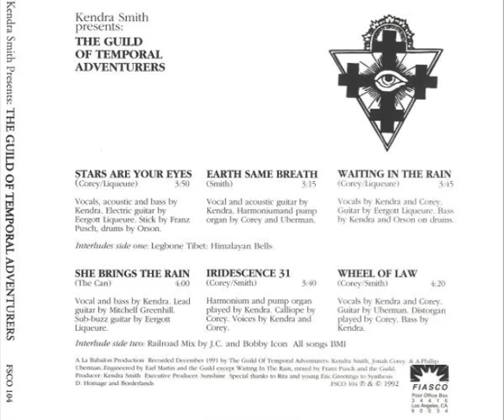Kendra Smith ‎-- Kendra Smith Presents The Guild Of Temporal Adventurers (Full Mini Album)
1 Legbone Tibet (Interlude-Unlisted On CD)  1:00
2 Stars Are In Your Eyes   3:50
    Drums -- Orson (3) Guitar -- Eergott Liqueure Vocals, Bass -- Kendra Smith
3 Himalayan Bells (Interlude-Unlisted On CD)  0:37
4 Earth Same Breath   3:15
    Harmonium, Organ -- A. Phillip Uberman, Jonah Corey Vocals, Guitar -- Kendra Smith
5 Waiting In The Rain   3:45
    Drums -- Orson (3) Guitar -- Eergott Liqueure Vocals -- Jonah Corey Vocals, Bass -- Kendra Smith
6 She Brings The Rain   4:00
   Guitar -- Eergott Liqueure, Mitch Greenhill Vocals, Bass -- Kendra Smith Written-By -- Can
7 Iridescence 31    3:40
    Harmonium, Organ, Voice -- Kendra Smith Voice -- Jonah Corey
8 Railroad Mix (Interlude-Unlisted On CD)  0:27
9 Wheel Of The Law    4:20
    Guitar -- A. Phillip Uberman Organ, Vocals -- Jonah Corey Vocals, Bass -- Kendra Smith

Engineer -- Earl Martin (tracks: 1 to 4, 6 to 9)
Engineer [The Guild] -- A. Phillip Uberman, Jonah Corey, Kendra Smith
Executive Producer -- Sunshine
Mixed By -- Franz Pusch (tracks: 5)
Performer -- A. Phillip Uberman, Jonah Corey, Kendra Smith
Producer -- Kendra Smith
Recorded By -- A. Phillip Uberman, Jonah Corey, Kendra Smith